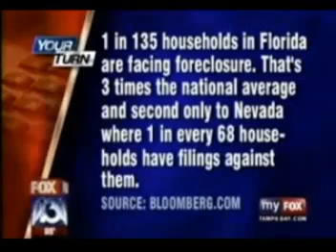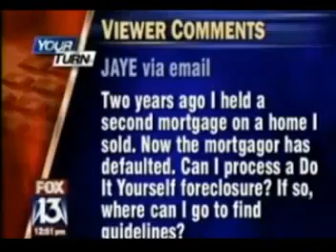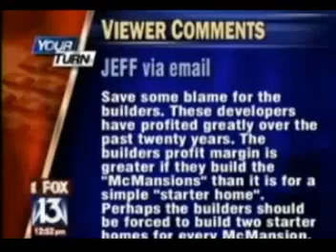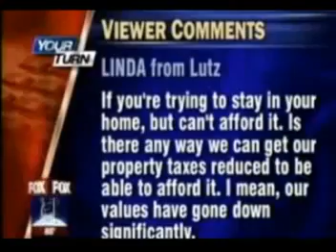Fox 13 Kathy Fountain Foreclosure Crisis Hitting Home Shari Olefson Part B